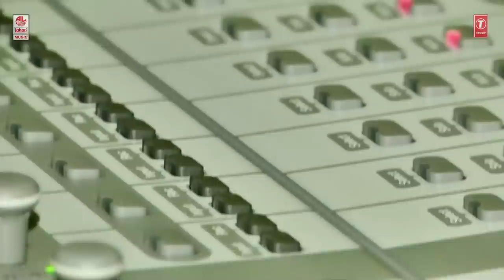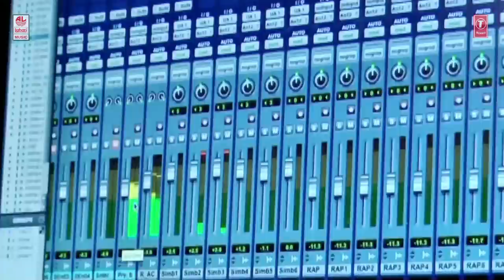Making Of Adiye Rathiye II Sagaptham II Shanmuga Pandian, Neha Hinge & Subrah Iyappa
Presenting To You  Adiye Rathiye Video Song From Movie Sagaptham Starring  Shanmuga Pandian, Neha Hinge & Subrah Iyappa

Song: Adiye Rathiye
Album/Movie: Sagaptham
Artist Name: Shanmuga Pandian, Neha Hinge & Subrah Iyappa
Singer: Simbu.Andrea Jeremiah , Remya Nambeesen
Music Director: Karthik raja
Lyricist: Parthe Bhaskar
Music Label: Lahari Music